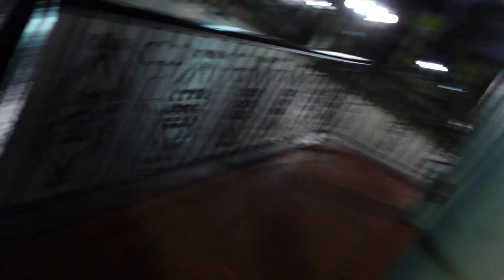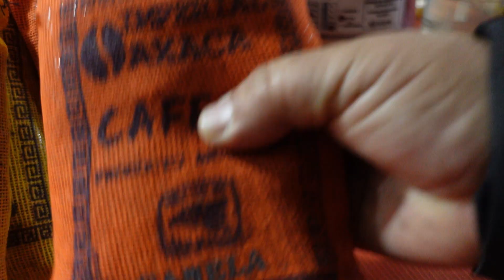LES DESEAMOS FELIZ AÑO NUEVO 2023!!!!!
LOS MEJORES DESEOS EN ESTE NUEVO AÑO 2023 AMIGOS,QUE LA PAZ,LA SALUD Y LA BENDICION LLENEN SUS HOGARES, LES DESEA SU AMIGO ENRIQUE KIKIRUCHILLO Y FAMILIA.